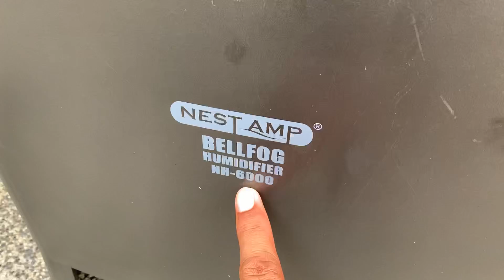เครื่องพ่นยาฆ่าเชื้อโคโรน่าไวรัส /Corona Virus/ Covid-19 /Disinfectant Spray By ณรารังนก 089-6577029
ศูนย์จำหน่ายเครื่องพ่นหมอก/เครื่องพ่นไอน้ำครบวงจร
สามารถใช้งานได้หลากหลาย พ่นยาฆ่าเชื้อ พ่นไอน้ำเพิ่มความชื้น ความเย็น ลดอุณหภูมิ กำจัดกลิ่น ลดฝุ่นในโรงงาน ไซด์งานก่อสร้าง
- ฟาร์มผักไฮโดรโปนิกส์
- ร้านอาหาร แต่งสวน รีสอร์ท อาคาร บ้านเรือน
- ฟาร์มเลี้ยงสัตว์ ฟาร์มไก่ ฟาร์มหมู
- ฟาร์มเพาะเห็ด
- คอนโด/ตึก/บ้านนกนางแอ่น
- โรงโม่หิน โรงงานอุตสาหกรรม
- ห้องทดลอง ห้องบรรจุอาหาร ห้องควบคุมความชื้น
- โรงงาน บ่อบำบัดห้องทดลอง
-งานเปิดตัวสินค้า
-พ่นยาฆ่าเชื้อในอาคาร ฟาร์ม บ้านเรือน โรงแรม รีสอร์ท โรงงาน ตลาด ฯลฯ